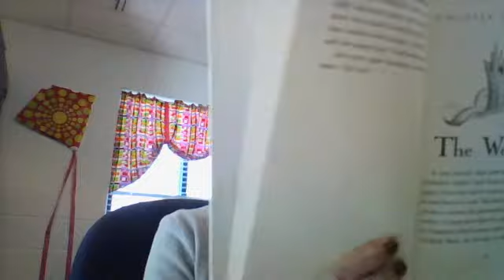Gooseberry Park Chapter 13- "The Weasel"